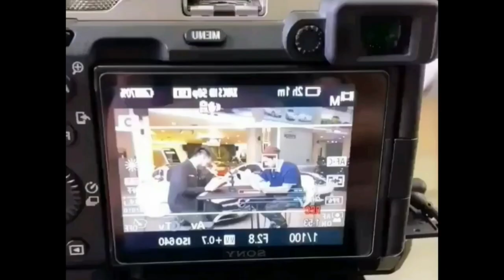Imel Peserta Audisi D'Academy 5 Menangis Setelah Dapat Hadiah Mewah Dari Lesti Dan Rizky Billar